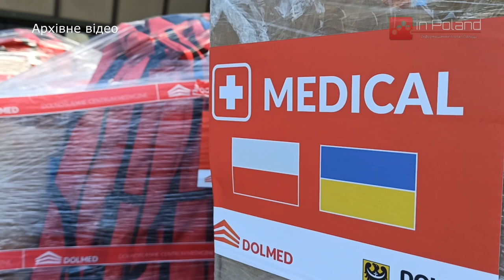Блокада кордону з Польщею: як реагує Україна?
Польські перевізники почали страйк на кордоні, вимагаючи повернути дозволи для українських колег. Вони планують блокувати пункти пропуску "Корчова-Краковець", "Гребенне - Рава-Руська" та "Дорогуськ-Ягодин"  до кінця 2023 року. Як на це реагує Україна?